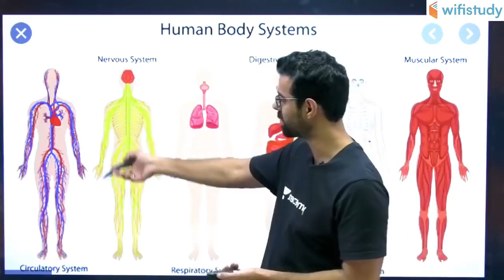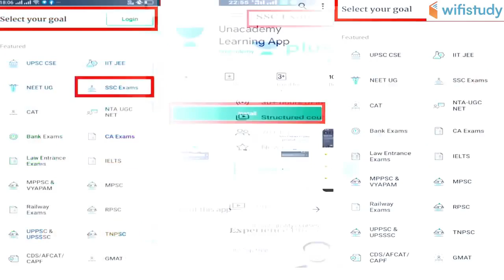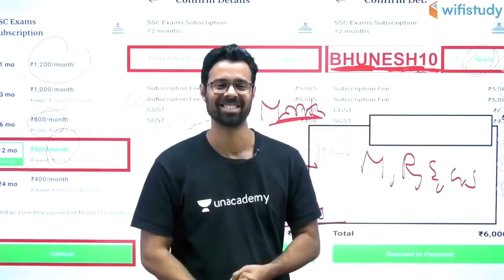SSC CGL / CHSL 2019-20 | Complete Biology | Use Referral Code "BHUNESH10" & Get 10% Off | Join Now